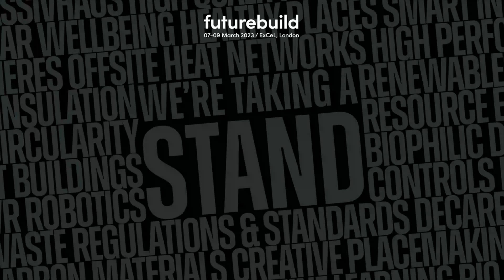Futurebuild 2023 Exhibitor Interview, Chaline Church, 560WORLD